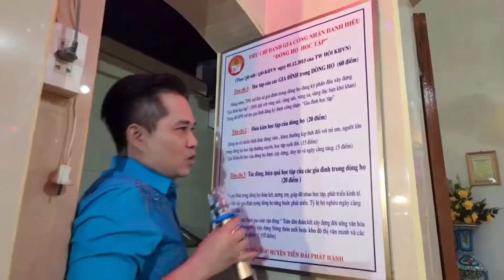GIỖ TỔ HỌ LÊ ĐÔNG TRUNG, TIỀN HẢI, THÁI BÌNH | Ca Sĩ Họ Lê TUÝNH NHẬT MINH (29/04/2023)